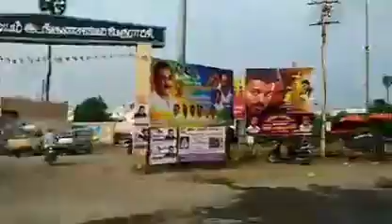PATHWAY FROM ELAMPILLAI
Distance from bus stand 700metrs walkable diatance only
நமது உற்பத்தி சேலைகளின் படங்கள் தங்களின் பார்வைக்கு...

For regular update to join
ENI 07

Sri SAKTHI SELVI TEX
ELAMPILLAI

சேலம் இளம்பிள்ளை காட்டன் சில்க் சேலைகள்
இளம்பிள்ளை சேலைகள் உற்பத்தியாளர் நேரடி விற்பனை,
இளம்பிள்ளை சேலைகள் ஏற்றுமதித்தாராம் வாய்ந்த இளம்பிள்ளை பட்டு புடைவைகள் , நம்பமுடியாத விலையில்
இளம்பிள்ளை பட்டு வீட்டில் இருந்த படியே பட்டு வியாபாரம் செய்யலாம்
Saree Types.
handloom sarees with price
handloom sarees making
handloom sarees blouse design
handloom silk sarees in kanchipuram
handloom silk sarees online
pattu sarees below 5000
traditional silk sarees of tamil nadu
silk sarees collection 2019 with price
handloom cotton silk sarees with price
lightweight pattu sarees with price online shopping
pothys saree collection
blouse back neck designs images
maternity clothes
Silk Saree Designs
Odisha Handloom
silk sarees
silk saree
shopping haul tamil
handloom pure silk sarees
handloom silk sarees
handloom sarees
designer sarees online shopping
designer sarees in chandni chowk
sarees
saree
haul
tamil
shopping haul
lovely tamil channel
Kanchipuram Handloom Partly Pallu Silk Cotton Sarees Collections | Kanchipuram Silk Cotton Saree
cotton sarees

wedding sarees
handloom
saree
silk
dj
arani silk
pure silk
latest kanchipuram pure handloom silk cotton saree collections
silk sarees
silk saree
handloom pure silk
new geecha border sarees
latest handloom cotton sarees
latest handloom silk sarees
New geecha border handloom silk sarees
handloom silk sarees
saree
saree draping perfectly
perfectly drape a saree
saree tutorial
saree tutorial for beginners
cotton saree
cotton saree draping
how to drape a cotton saree
how to drape a saree cotton
kaur beauty
kaur beauty saree
shruti arjun anand
Indian lookbook
Indian saree
drape a saree
drape a saree as dress
tia bhuva
Handloom Silk Sarees
Handloom Silk Sarees Wholesalers
Handloom Silk Sarees Wholesalers || Kolkata || Samudragarh
silk sarees
handloom silk sarees with price
designer sarees
bridal sarees
handloom silk sarees designs
wedding sarees
cotton sarees
হ্যান্ডলুম সিল্ক শাড়ি
हैंडलूम सिल्क साड़ी
Latest Pure Handloom Silk Saree Designs
Pure Handloom Silk Sarees
cotton sarees
pattu sarees
wedding sarees
silk
pure cotton saree
arani silk
handloom
pure silk
saree
kanchipuram cotton saris
kanchi cotton
online shop for indian saree
uppada pattu saris
silk sarees
banarasi silk saree
banaras sarees
wedding sarees
fancy sarees
banarasi silk sarees
taant saree
bridal collections
pure silk sarees
sarees
dupion silk sarees
soft silk sarees rmkv
banarasi dupattas
silk saree
dupion sarees
banarasi sarees
online sarees
dupion silk blouse
Pure Handloom Silk Sarees With Price
handloom sarees
handloom silk sarees
silk sarees
cotton silk handloom sarees
handloom cotton silk sarees